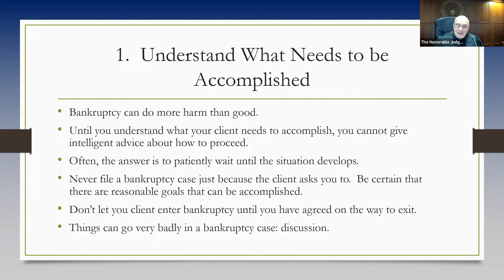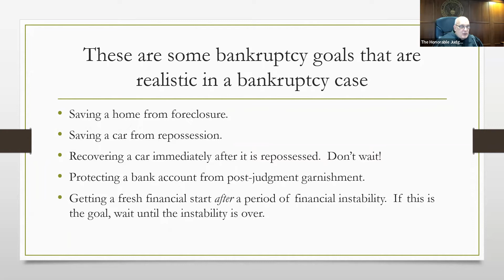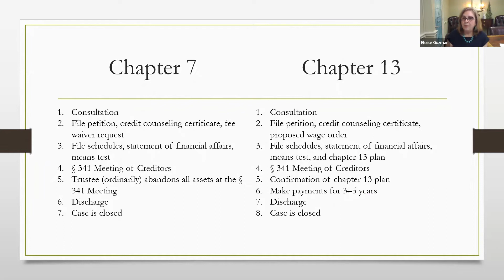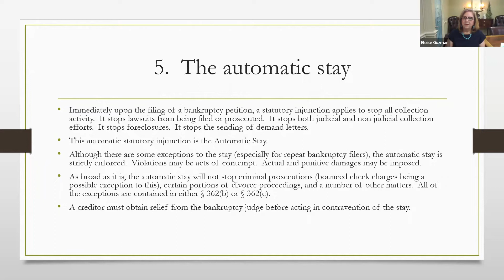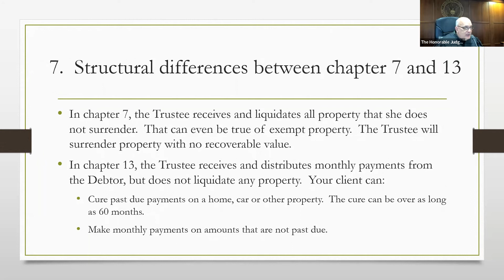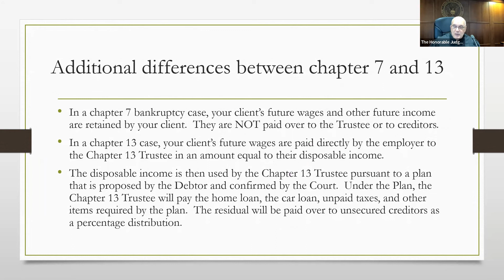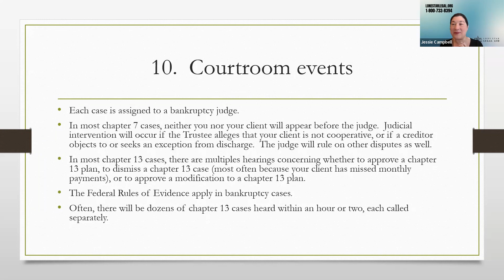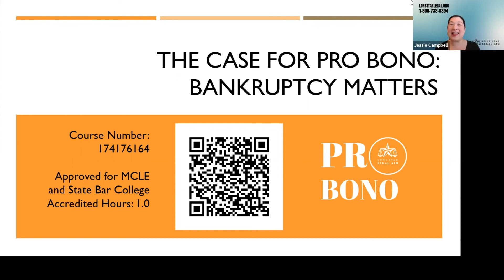How To Represent a Bankruptcy Client Pro Bono | Law Talk Friday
Every Friday at 3:00 PM, Law Talk Friday provides information on the rights and protections available to low-income Texans by focusing on a relevant topic. The original episode aired on Facebook LIVE

For this special Pro Bono Week webinar, as part of our Law Talk Friday series, Managing Attorney Jessie Campbell of our Pro Bono Unit was joined by the honorable Judge Marvin Isgur (U.S. Bankruptcy Court, Southern District of Texas) and Eloise Guzman of Guzman Law Firm to discuss the need for pro bono volunteers taking on bankruptcy matters.

As we continue to recover from the COVID-19 pandemic, we are now seeing an increase in bankruptcy and other debt relief needs. Whether a new or experienced bankruptcy attorney, this presentation shares (1) why you should consider taking a pro bono bankruptcy matter and (2) some best practices on handling a bankruptcy matter - pro bono or otherwise.

Pro bono work is a professional responsibility and an individual ethical commitment of each lawyer. The Pro Bono Committee of the American Bar Association launched the National Celebration of Pro Bono in 2009 due to the increasing need for pro bono services in harsh economic times, and the unprecedented response of lawyers to meet this demand. Every October since 2009, legal organizations across America participate in the National Celebration of Pro Bono to draw attention to the need for pro bono participation and to thank those who give their time all year round. Celebrated the week of October 23 to 29th, this year’s theme is “Law in Every Day Life.”

We focus our resources on:
- Preserving housing;
- Establishing and sustaining family safety, stability, health, and wellbeing; and
- Assisting populations with special vulnerabilities, like those with disabilities, the aging, survivors of crime and disasters, the unemployed and underemployed, the unhoused, those with limited English language skills, and the LGBTQIA+ community